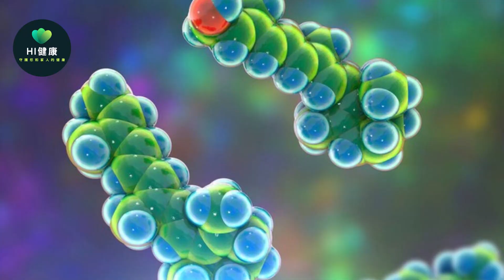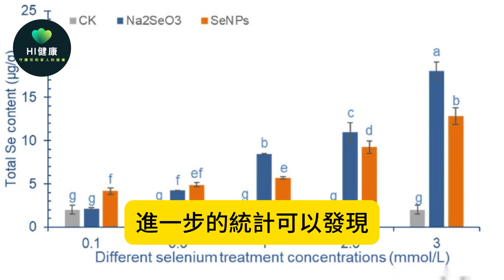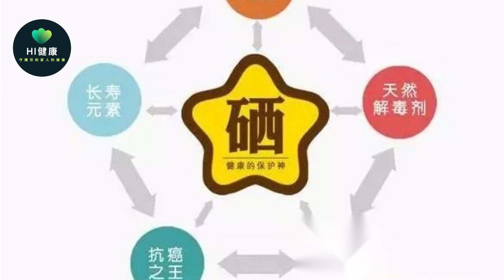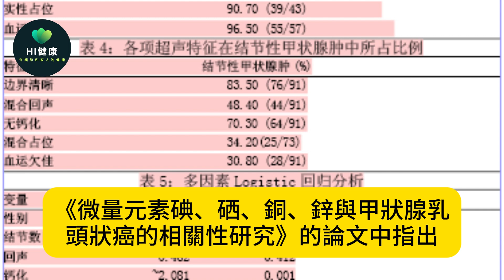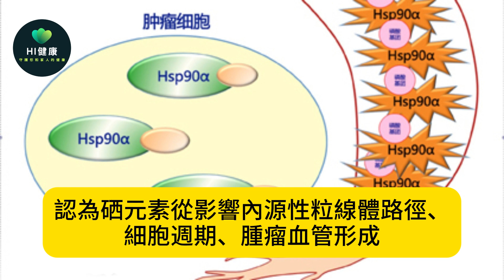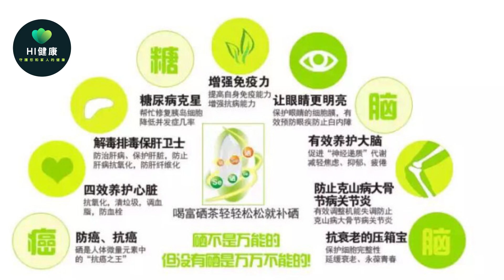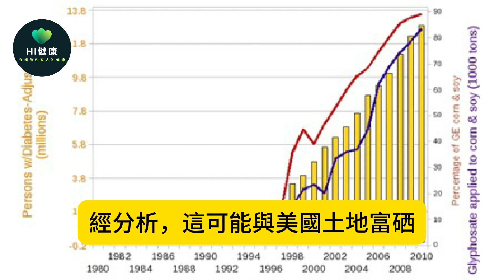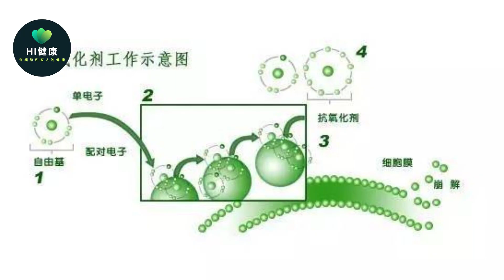這種物質能「殺死」癌細胞？人體必需元素硒，日常如何補充？醫生一次性講清楚。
50歲的張女士是一名即將退休的美術老師，最近幾年她體檢時都檢查出了甲狀腺結節，因為周圍有許多老師都有類似的疾病，張女士並沒有將這件事放在心上，可是最近身邊有同事患有甲狀腺結節後發生了癌變，接受了甲狀腺切除手術，這給張女士內心掀起了不小的波瀾。

雖然甲狀腺癌的預後相較於其他癌症好很多，她也不想因此做手術，在網上查詢病情時，她聽說補充硒元素，可以殺死癌細胞，能直接從根本上防止癌症發生，張女士彷彿抓到了救命稻草，在短時間內就購買了大量的補硒產品，可一段時間的保健品進補加食補以後，張女士出現了脫髮，乏力，行走不穩的症狀。

她的家人不敢耽誤，將張女士帶到醫院做了一系列的檢查，檢查結果顯示張女士體內的血硒指標達到390微克公升，超出了正常的血硒範圍。

在停止保健品進補的恢復過程中，張女士一邊後悔過於聽信了網上的傳言，一邊焦慮甲狀腺癌會發生在自己身上。

那麼，硒到底是一種什麼物質呢？它能殺死癌細胞的說法從何而來？生活中到底能不能補充硒？讓我們就張女士的故事開始，展開討論「硒」這種元素。

一、 硒元素有什麼作用,它能「殺死」癌細胞嗎？

硒是一種無機非金屬元素，最初被認為是一種毒性物質，隨著對這種元素生理層面研究的深入，硒的生物化學作用被世人認可，WHO也正式宣布硒元素是人體生命活動中不可或缺的必須微量元素。

硒元素在人體內以硒蛋白的形式發揮效應，環境中缺乏硒元素可能會引發地方性心肌病變：克山氏症的出現，人體內硒元素缺乏時也會使細胞介導的免疫功能受損，降低身體的免疫力，同時體內的硒元素含量與心血管疾病的發生也有一定相關性。

經流行病調查顯示，富硒地區的人群冠心病和腦中風的發生率低於非富硒地區，進一步的統計可以發現，當人體硒濃度低於45微克每公升時心血管的發生率會增加2至3倍。

機體內缺乏硒元素，有誘發糖尿病發生的風險，糖尿病作為一種常見的且終生不可治癒的慢性疾病，發病率高，硒元素與糖尿病之間的關係與硒蛋白的強抗氧化作用有關，硒蛋白質分解機體過氧化物，可以幫助保護細胞膜，近年來的研究顯示硒蛋白也有調節胰島素介導的生理過程等類胰島素作用。

研究發現的人體內圍繞硒元素形成的硒蛋白有二十五種，除了能夠清除機體自由基和過氧化物，具有抗氧化作用，硒蛋白作為一種脫碘酶還參與甲狀腺激素的合成，當硒元素水平降低時，可能會導致多種問題，例如免疫系統受損，甲狀腺功能異常，也可能增加心血管系統疾病的風險。

機體內硒元素水平過低會引發疾病產生，當硒元素過高時，同樣會發生病理變化甚至發生硒中毒，成年人每天可以攝入55微克的硒，從食物中獲取硒元素一般不會使人體產生急性的硒中毒反應。

但當長期食用超量保健品或短時間內攝取過量硒元素時，就會引發一系列副作用，長期大劑量使用硒，也會引發禿頭、斷甲、知覺障礙等症狀。因此，硒元素對人體的正常生理活動是必須的，適量的補充硒元素，對身體健康沒有壞處，但如果不論劑量的補充，就會引發副作用。

這也解釋了為什麼張女士在一段時間的大量補硒之後產生頭暈目眩，疲勞，脫髮的症狀，那麼硒元素與“殺死”癌細胞治療到底有什麼樣的關係？

並沒有任何研究明確說明硒元素能夠直接「殺死」癌細胞，但關於補充硒元素能抑制癌症產生的說法由來已久。

新疆醫科大學的白超博士的研究團隊發表了一篇名為《微量元素碘、硒、銅、鋅與甲狀腺乳頭狀癌的相關性研究》的論文中指出，經過一年的臨床數據收集，發現有甲狀腺疾病的患者體內的硒含量低於正常人群，而甲狀腺癌的患者在甲狀腺疾病患者人群中硒含量更​​低的結果，這可以表明甲狀腺癌可能與甲狀腺組織缺乏微量元素硒有關。

儘管如此，硒元素在機體內影響癌細胞生成，或抑制癌細胞增多等方面並沒有十分明確的路徑，硒元素到底是如何作用於癌細胞，影響癌症發生和進展的也眾說紛紜。

北京大學第三醫院邢鳳霞團隊發表了一篇名為《有機硒化合物抗腫瘤機制的研究進展》的文章，綜述近年來的硒抗腫瘤研究的進展，認為硒元素從影響內源性粒線體路徑、細胞週期、腫瘤血管形成和清除自由基等方面發揮抑制癌細胞的作用，基本上可以肯定的是，硒的抗腫瘤作用得到了廣泛的認可，但其抗腫瘤的分子機制並沒有完全被研究透徹，有關硒元素抗腫瘤的藥物也處於研發階段。

Mahabir S，Forman MR的研究，發現血清硒含量高的研究對象罹患攝護腺癌的風險，僅為低含量研究對象的41%，美國營養預防癌症中心進行的研究則發現，透過補充硒元素的方式在隨後的6年多後進行隨訪，發現各種癌症的死亡率均有降低，但對於在補充硒元素之前硒含量高於122 微克每L的研究對象，反而增加了患癌症的風險。

這顯示了硒的攝取對癌症的預防作用之間也與本身硒水平有關係，如果不管體內是否缺少硒元素就貿然補充，對預防癌症的作用效果可能會不盡人意。

對於硒含量高的人群，需要控制飲食中硒的攝入，對於硒水平低的人群來說，適量的硒元素的補充對人體有益，既如此，在生活中我們應如何補充硒元素來改善身體營養狀況呢？

二、 日常生活補充硒元素要怎麼補？

一項研究顯示我國大多數地區的土壤都是低硒土壤或缺硒土壤，因此對大部分地區的人來說，補硒是必要的，並且從食物中補充的硒元素要比藥物補充無機的硒元素更為有效，也更容易被人體吸收，《中國居民營養素參考攝取量2023版》公佈成人每天最多可以攝取硒元素的安全上限為400微克，日常生活中的均衡飲食一般可以保證硒元素的供應。

人們可以透過食補的方式補充硒元素，例如每50g的雞蛋中還有約15μg的硒元素，日常使用雞蛋不僅能夠獲得優質蛋白質也能補充多種維生素，堅果類食物中硒元素含量豐富，尤其是巴西果，每100g中約含有1900μg的硒，而像腰果，南瓜子，松子等食物中約含有20每40μg的硒。

同樣硒元素含量高的食物還有綠花椰菜、大蒜、海鮮和穀物等食物，在生活中食物的烹調方式也會影響營養素的吸收，選擇簡單的烹調方式，可以最大程度的保留食物中的營養。

對於已經檢查出硒元素水平低的人群來說，以上食物是補充硒元素的優選，但對於高硒含量的食物，例如巴西果等，日常食用時需要控制短時間內攝入的總量，以防出現不良反應。

體內硒含量極度偏低的患者可以在醫生的指導下使用補硒的產品，補充硒的產品主要包括口嚼片和酵母片等，以食物補硒為主，藥物補硒為輔，但仍需注意，隨時遵循醫囑，依照需求吃藥。

在法國進行的九年前瞻性研究以及在美國和英國進行的補硒實驗研究中，英國和法國的補硒實驗的研究對象並沒有誘發糖尿病的發生，而在美國進行的實驗中（每天補充200μg ）的調查者，罹患二型糖尿病的風險卻大大增加。

經分析，這可能與美國土地富硒，地區居民本身血清水平普遍較高，而英法兩國土地為非富硒土壤有關，在分子層面上用硒增多減少了過氧化物含量，影響胰島素信號傳遞途徑也可以加以解釋。

因此在補充硒元素時最好先查明血清硒水平，參考營養師的建議，控制量和頻率補充，以防補充過量導致的一系列負面影響。

在硒水平降低是及時補充硒對提升身體健康水平有益，雖然單純的補充硒元素對腫瘤發生的影響並沒有傳言的那麼神奇，只是可能抑制癌症，並不足以「殺死」癌細胞，但對於大多數土地為非富硒土壤的中國來說，適量地在飲食中補充硒元素對整體的健康也有好處。

綜合以上的討論，硒是人體必需的微量元素之一，它參與機體的多項生理過程，調節包括免疫功能、心血管功能、激素生成等方面的穩定，但在癌症的預防和轉歸方面，硒元素的作用途徑還未有確切的途徑，生活中適當地補富硒食物對身體不會造成太大影響，但使用含硒補品時需要注意參考自身的硒水平，遵從醫囑補充。

單純地希望補硒就可以預防和控制癌症的想法是不切實際的，癌症的發生因素十分廣泛，在註意補充營養的同時也應該多方面留意，保持規律的生活節奏、增大篩檢頻率，才可以最大地維護身體健康。